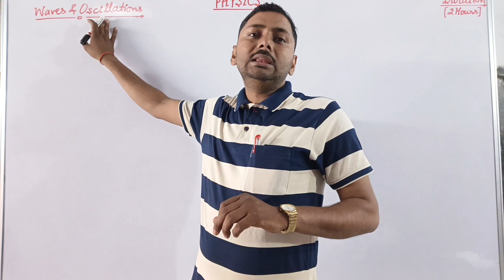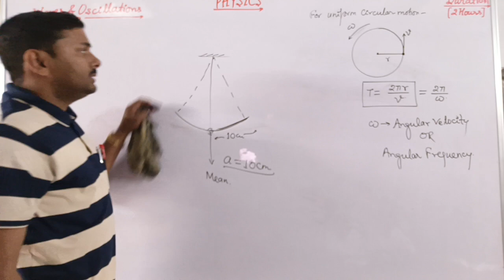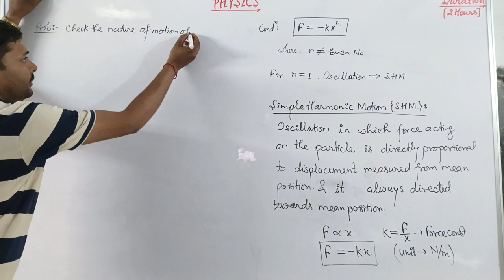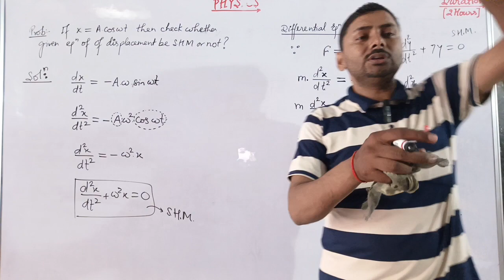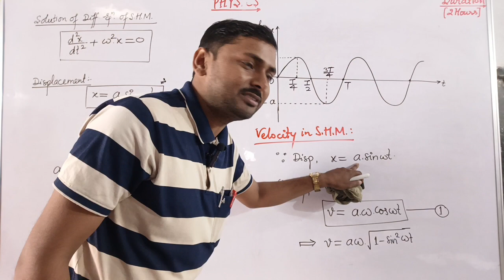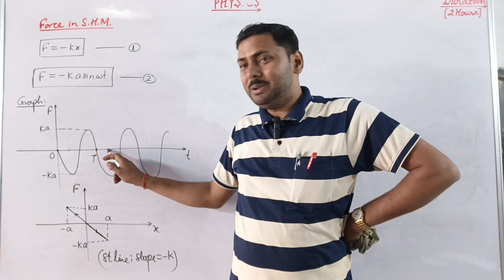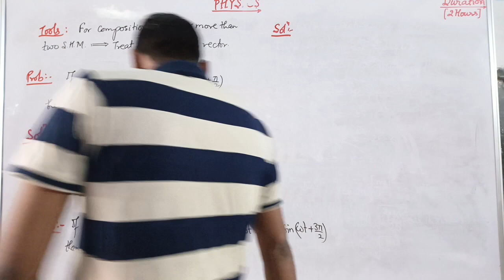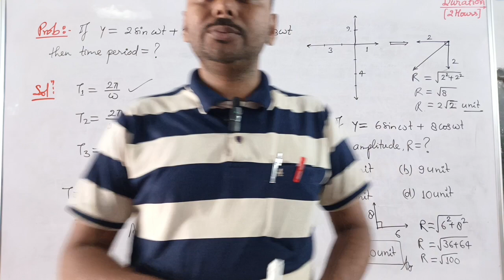WAVES & OSC Lec-(01): Diff Eqn of SHM ,Disp. Velocity & ACC in SHM